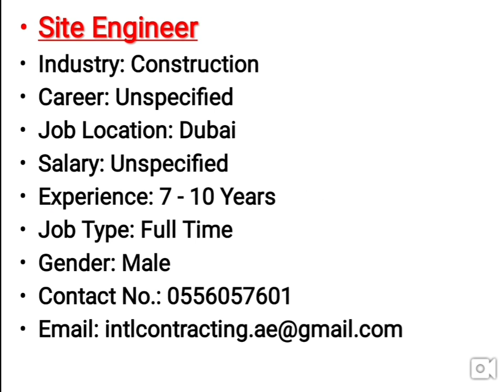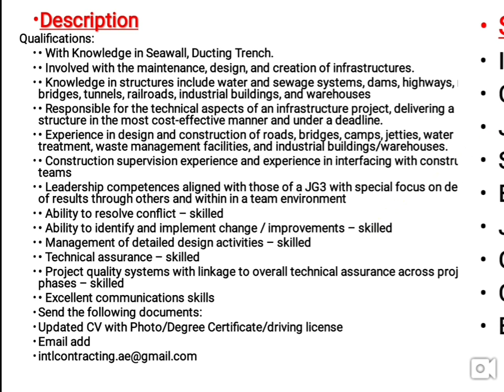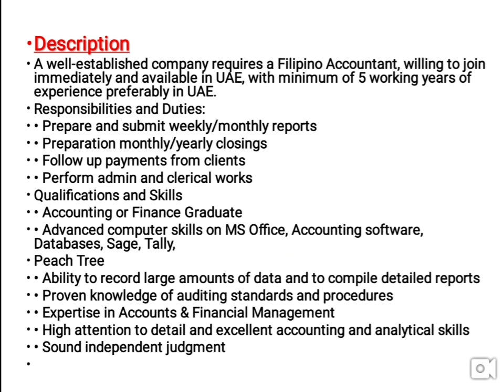Jobs In Dubai Latest 2019 New Vacancies Available In UAE .